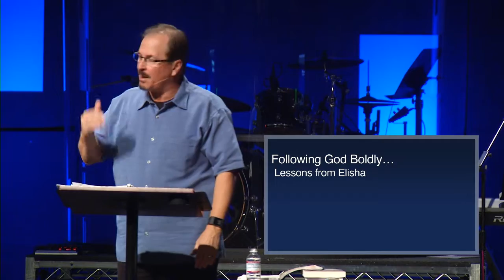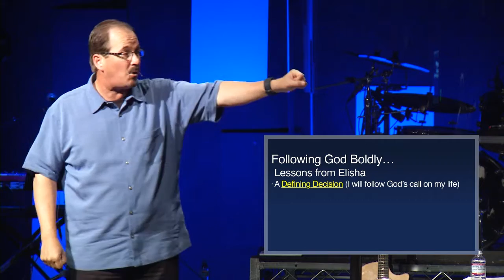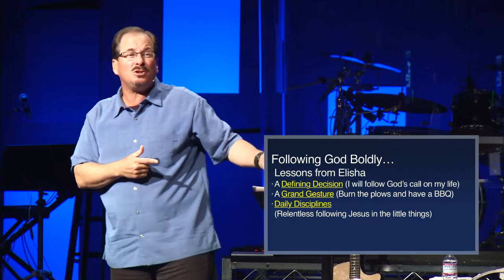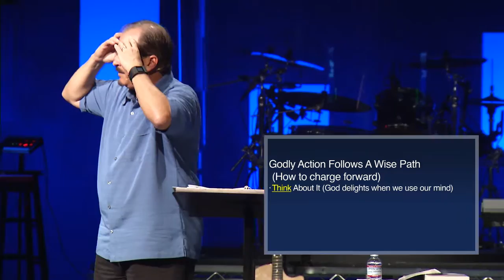02/05/2017 All In : Week 2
The call to follow Jesus is a call to total surrender, total commitment, and total passion in following the Savior.  In short, being a Christian is about being "All In!"  In this four week sermon series (Based on the book by Mark Batterson) we will look at what it means to be fully engaged in our faith and let it permeate every aspect of our life.